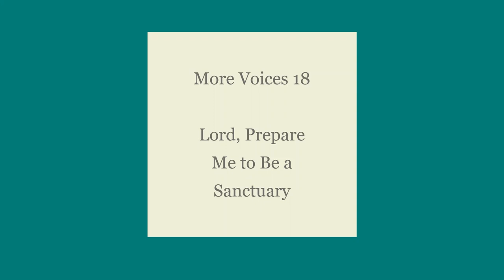More Voices 18: Lord, Prepare Me to Be a Sanctuary (for Camping Sunday)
Words and music: John W. Thompson and Randy Scruggs, 1982
Published in More Voices, 2007 by permission of The Kruger Organization
Video and performance: K. M. M. Henry, 2020